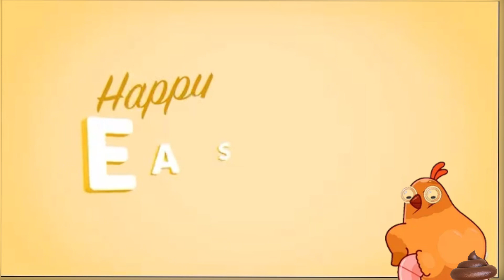Happy Easter from The SNP